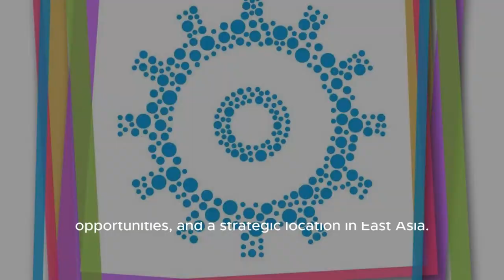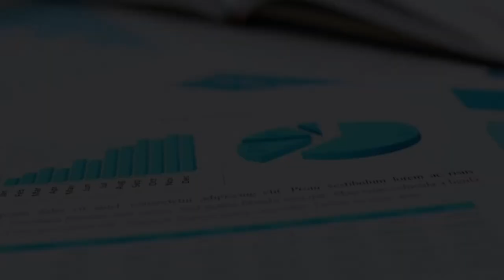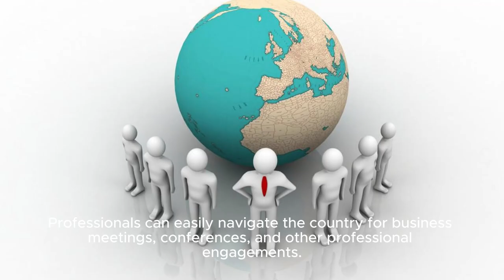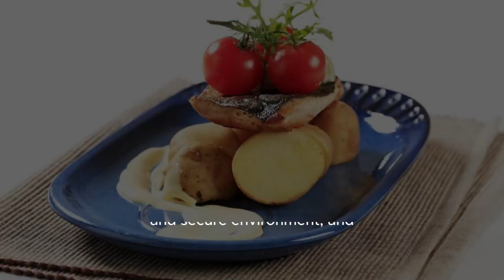Traveling to Taiwan and all its advantages.